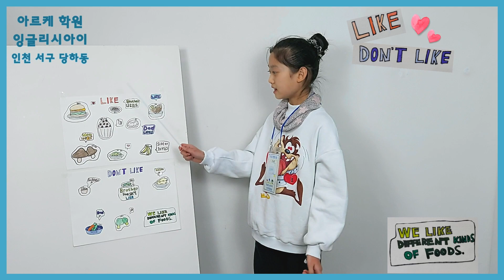2023 잉글리시아이 포트폴리오 콘서트 인천광역시 서구 당하동 영어학원 당하1점 이지율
2023 잉글리시아이 포트폴리오 콘서트 인천광역시 서구 당하동 영어학원 당하1점 이지율 - favorite food